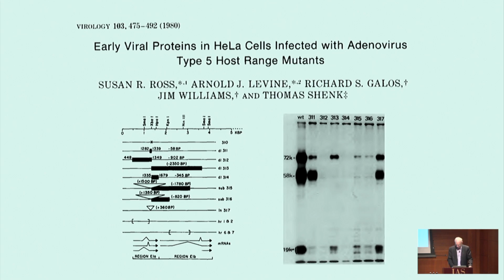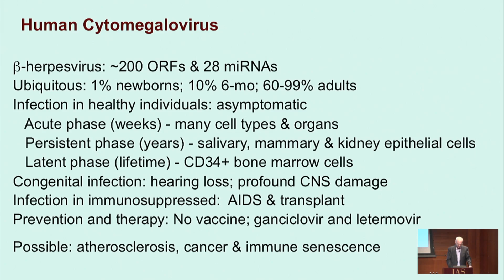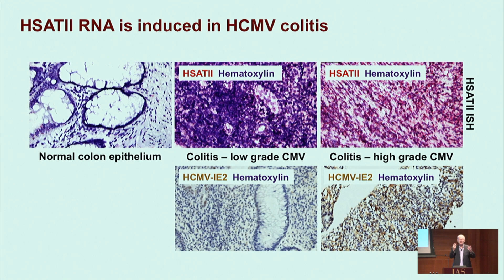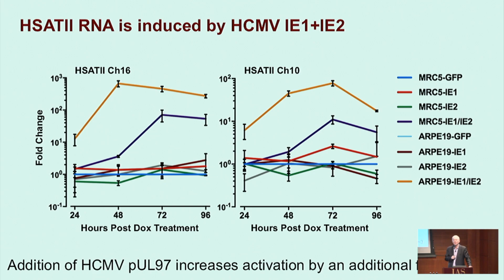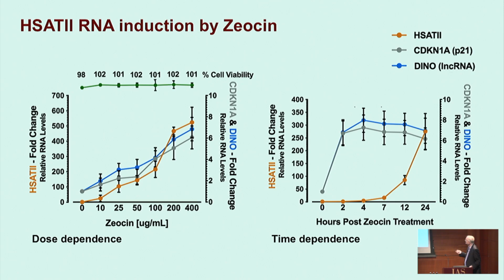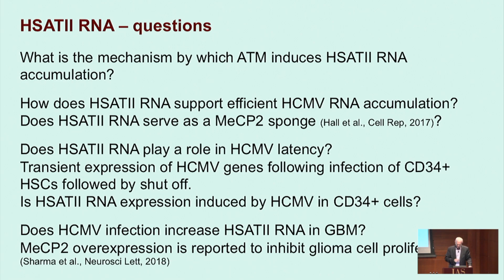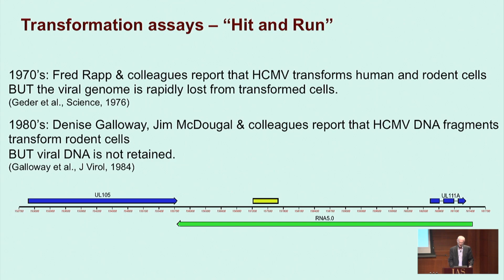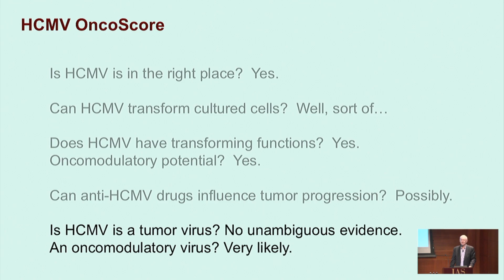Thomas Shenk - Conference in Honor of Arnold J. Levine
From the conference in honor of Arnold J. Levine at the Institute for Advanced Study, September 12–13, 2019.